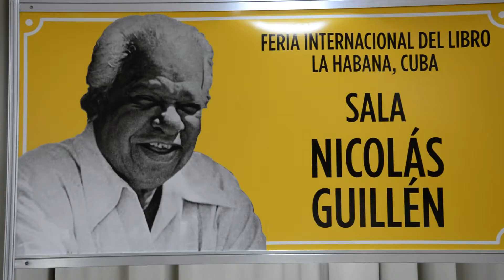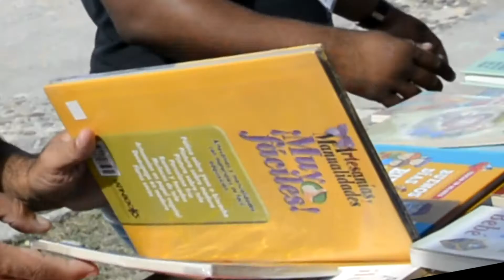Segunda Jornada de la Feria Internacional del Libro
Desde las primeras jornadas de la XXVIII Feria Internacional del Libro (FIL), el público puede disfrutar de un amplio programa de actividades culturales, como muestra de un certamen que pone a dialogar buena parte del arsenal literario nacional y foráneo.